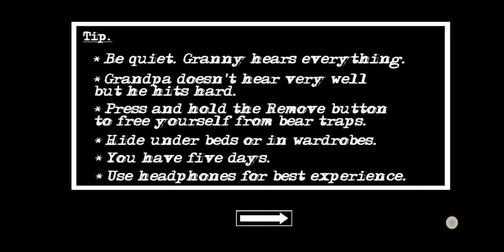Yuvraj Singh gaming